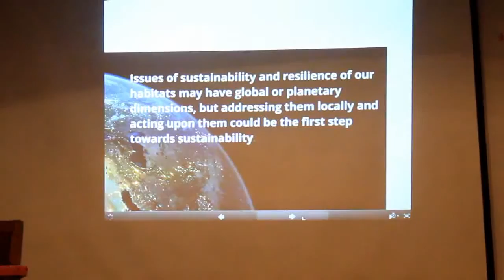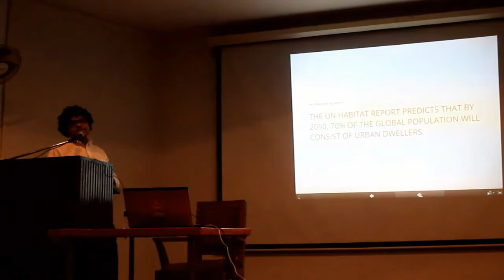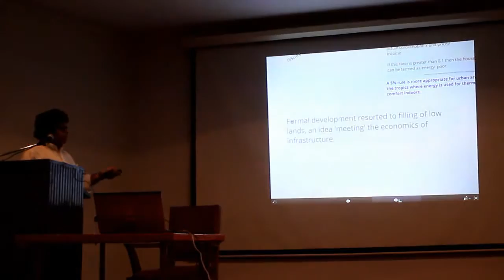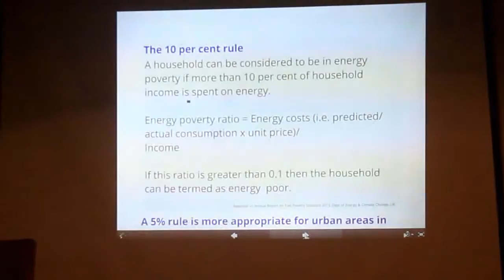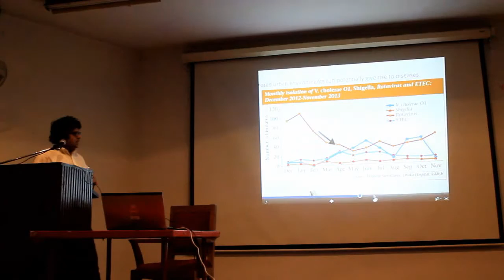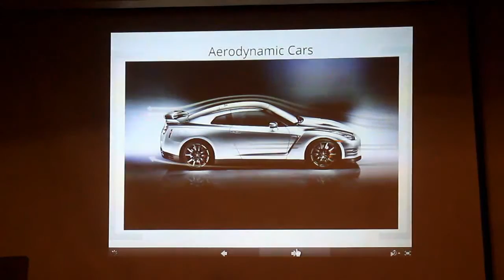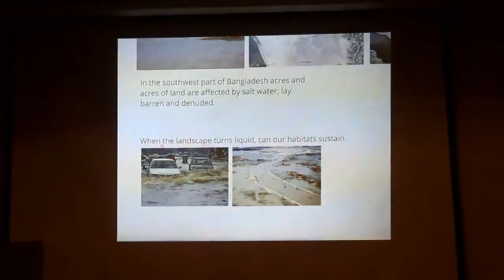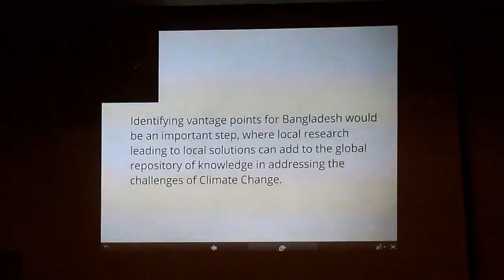Ar. Khandaker Shabbir Ahmed : Built-environments in a Changing Climate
Popular Science and Engineering Lecture Series'15
Topic: Built-environments in a Changing Climate: In Search of Vantage Points for Bangladesh
Speaker: Ar. Khandaker Shabbir Ahmed, PhD, Professor, Dept. of Architecture, BUET
Organized by: Satyen Bose Science Club, BUET
Venue: Central Auditorium Seminar Room, BUET
Date: 14 October, 2015